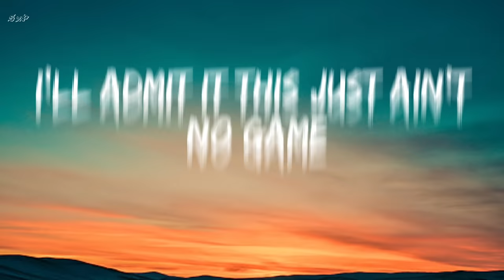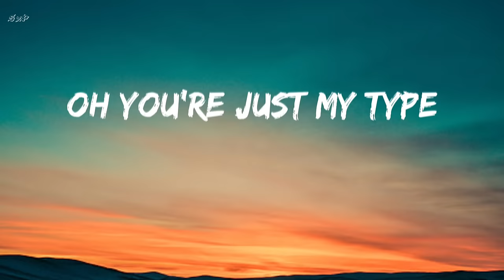Clara La San - Want U (Lyrics Video)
Lyrics video of Clara La San Want you

Lyrics :

[Verse 1]
Stop, wait a minute
The way you move that, boy
You done got my heart all in it
And I just wanna be with you tonight
Boy, please
I'm a player, yeah, it's true
But I change the game for you
I wanna see what it do

[Chorus]
Can I be for real? This is how I feel
I'm in need of love, let's dip up out of here
Oh, you're just my type, everything so right
And I just wanna chill, let's dip up out of here

[Verse 2]
I'll admit it, this just ain't no game
These just ain't words that I'm spittin'
If you could see the thoughts that's in my head
Boy, please
But I'll change the game for you

[Chorus]
Let's dip up out of here

Lyrics video made by me